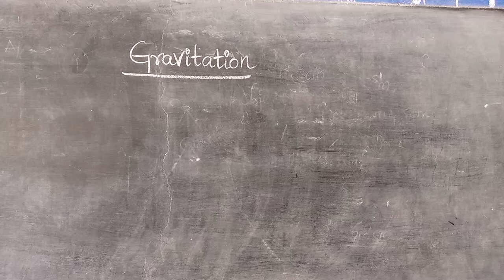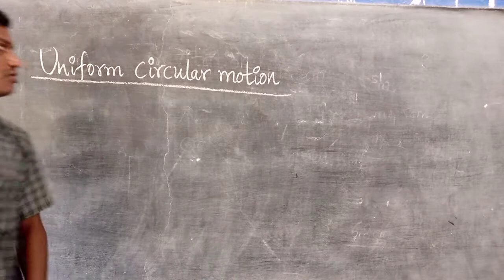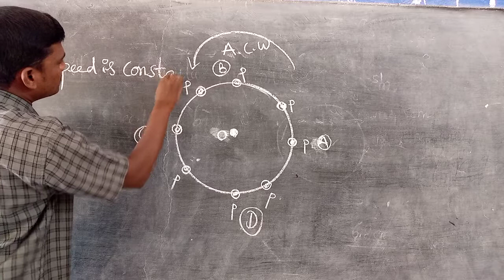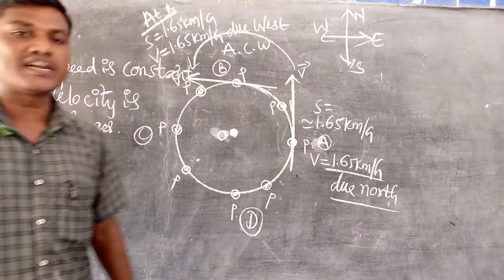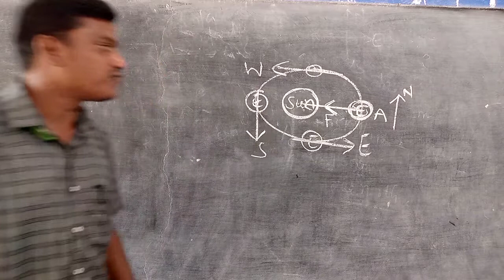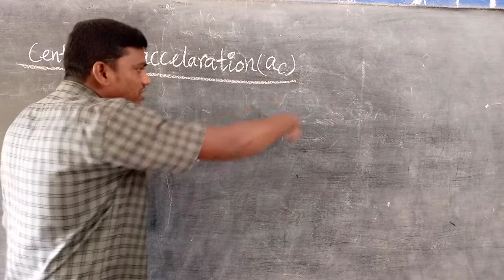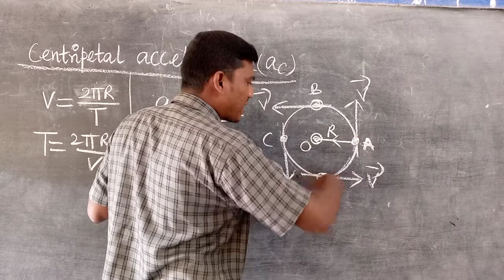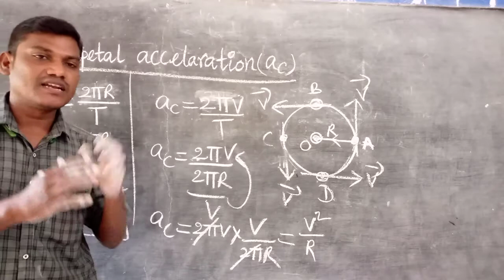Physics: Gravitation {Uniform motion and centripetal accelaration} - Part-1 (9th class)